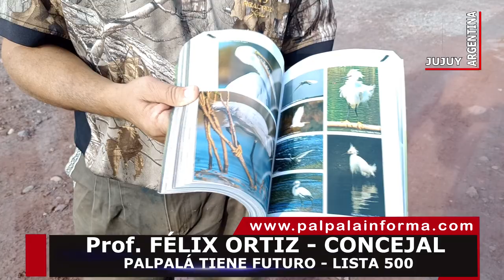PALPALÁ TIENE FUTURO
El Prof. Félix Ortiz brinda detalles de su candidatura a Concejal y propone crear puestos de trabajo explotando la riqueza natural que tiene Palpalá.